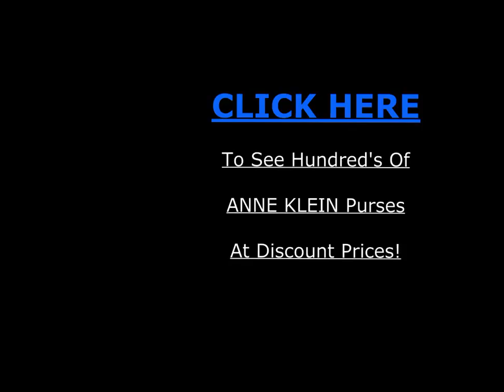Anne Klein Purses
Looking for Anne Klein purses?  CLICK the link above to see the largest collection of Anne Klein purses on the internet!